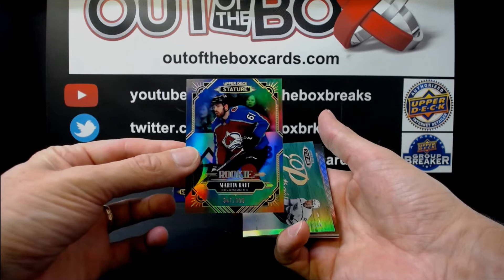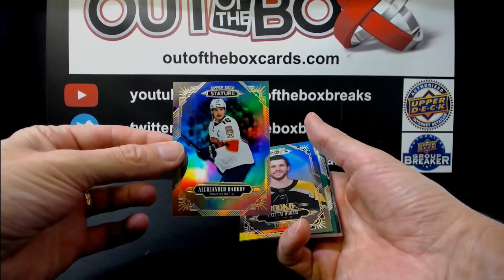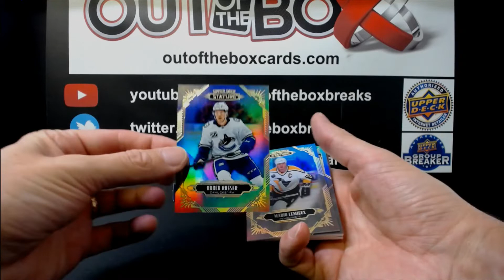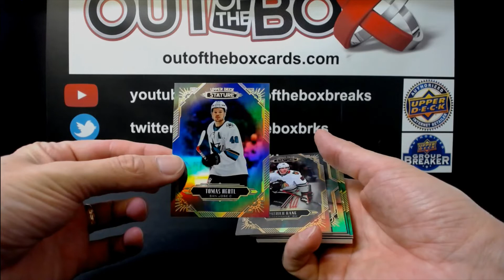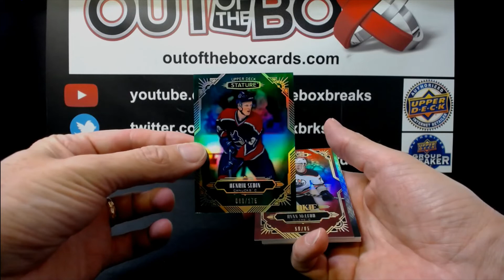Out Of The Box Group Break #12055 20-21 STATURE 4 BOX TEAM BUY